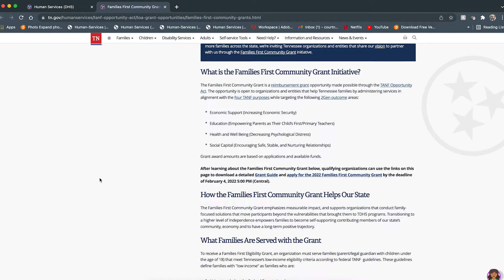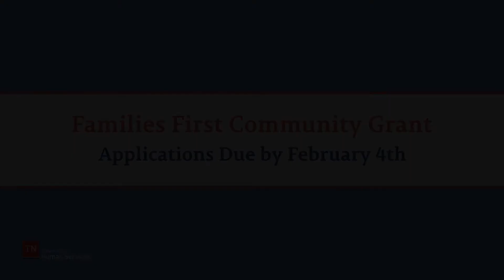Families First Community Grant Video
The Tennessee Department of Human Services (TDHS) is accepting applications for Families First Community Grants through February 4, 2022. These grants will make up to $122 million in funding available to public and private organizations who can demonstrate family-focused solutions that help Tennesseans move beyond economic, social and developmental vulnerabilities and on to a path of self-sufficiency.

The Families First Community Grant Program was created by the Temporary Assistance for Needy Families (TANF) Opportunity Act passed in May 2021. This is the second grant phase of this initiative and will provide short-term grants to smaller community organizations that share TDHS’s vision for fundamentally changing how low-income families are served. TDHS believes vulnerable families should be served in ways that grow them beyond a life of basic survival, frees them from dependance on public support and empowers them to create their own unique version of the American dream.

TDHS encourages neighborhood-based organizations ready to play a central role in the design and implementation of programs that address the unique problems of low-income families in their communities and fosters at least one of the federal TANF goals to submit an application for a Families First Community Grant. Additional information about the grant process can be found in the Families First Community Grant Application Guide. Applications can be submitted online here until 5PM CT February 4, 2022.

Learn more about additional work being done by the Tennessee Department of Human Services and how your organization can get involved We can Transform Tennessee Together!